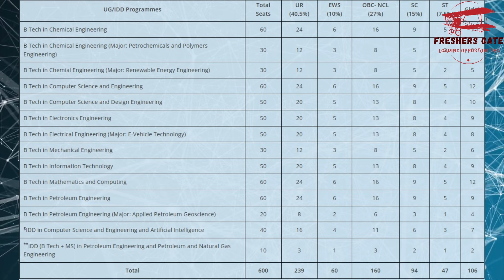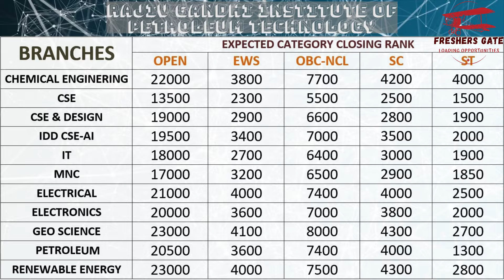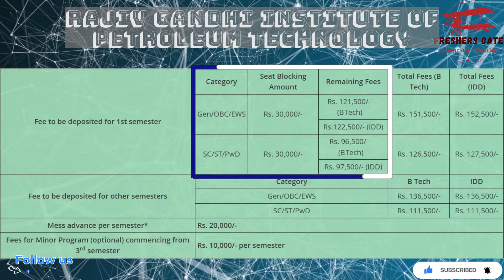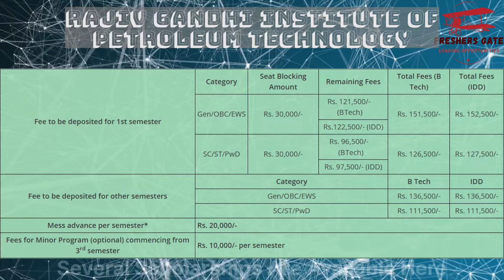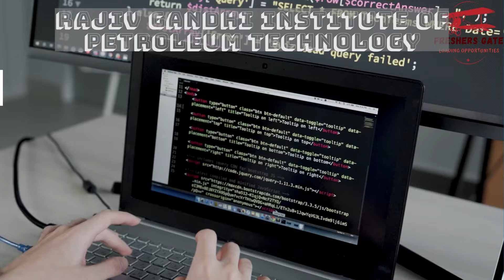RAJIV GANDHI INSTITUTE OF PETROLEUM TECHNOLOGY | RGIPT PLACEMENTS | RGIPT CUTOFF| RGIPT FEES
Hello Everyone, This video tells you the complete and accurate details about Rajiv Gandhi Institute Of Petroleum Technology with Fees, Cutoff & Placements.

Thanks,
D. Harishchandra